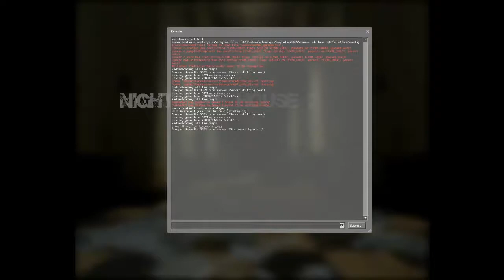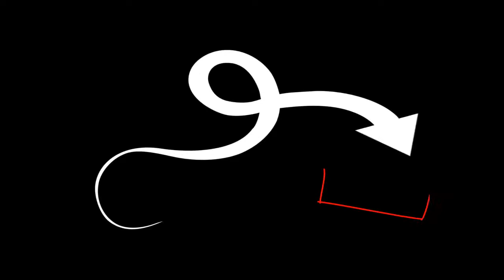Let's Lappen #4 Nightmare House 2 Look at my Horse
Einfach bei Nighmare House 2 in die Entwicklerkonsole eingeben: map this_is_not_an_easteregg
dann startet sich das